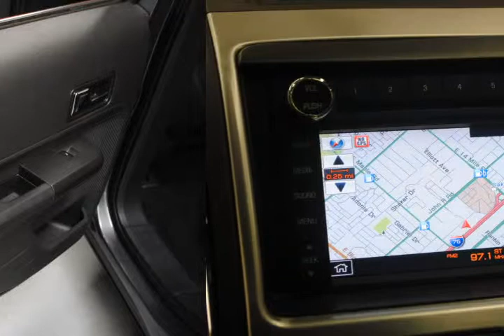2010 Ford Edge Grey Troy MI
Autos & Vehicles

Year: 2010
Make: Ford
Model: Edge
Ext Color: Grey
Int Color: Charcoal Black

Dealer's Name: Elder Ford
Dealer's City: Troy
Dealer's State: MI
Dealer's zip: 48083

Cities where people might be interested in this vehicle as well:
Troy

2FMDK4KC1ABB25353